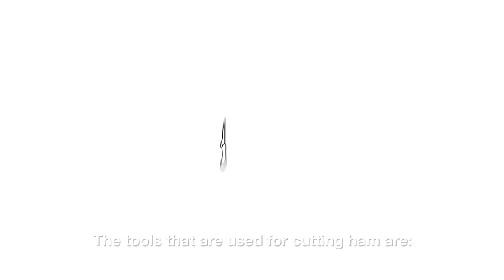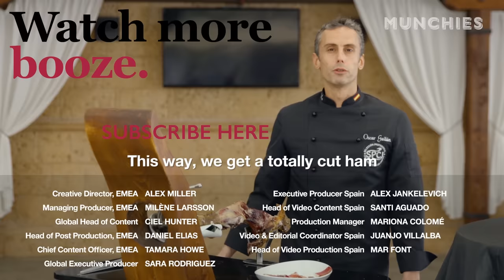How to Carve the World's Most Expensive Ham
A professional Spanish ham cutter tells us everything you ever wanted to or didn't know you needed to know about how to cut Jamón Ibérico.